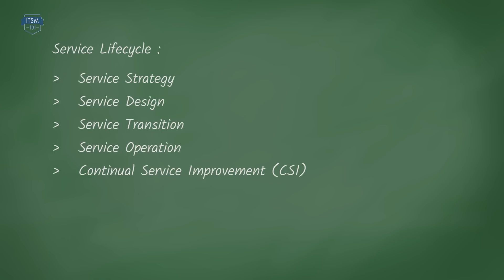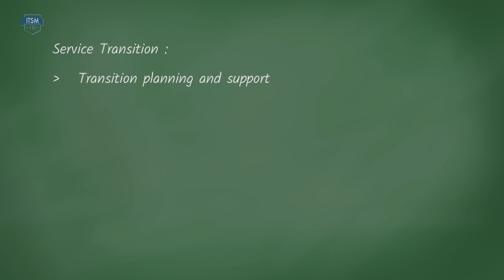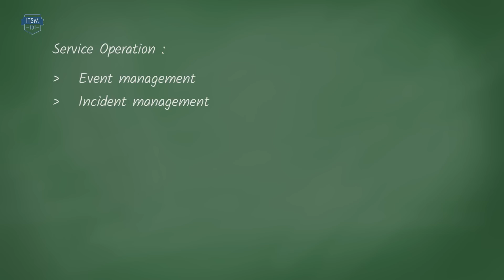ITIL Processes — ITSM 101 #6 | Freshservice a unified platform to discover, manage and optimize SaaS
New to Freshservice. Freshservice enhances every engagement by empowering employees with real-time access to accurate and consistent knowledge to improve customer and employee experience alike.

In this video Stephen Mann dives deeper into ITIL. He discusses the processes involved in the 5 core books of the service lifecycle.
1. Stratefy management
2. Service portfolio management
3. Demand management
4. Financial management for IT services

Best practices and automation required to manage these phases in Freshservice

Get a 360° view to discover and manage your SaaS estate, and optimize usage with insight-driven actions.

Here are some more ITSM resources that you might find helpful

Freshservice a unified platform to discover, manage and optimize your SaaS estate in a single pane of glass. With consumers engaging from their choice of physical, traditional, or digital channel, businesses will have to unify conversations across them.Using Freshservice, businesses have seen an unprecedented aggregate ROI of 308% with a Payback period of less than 3 months, a resounding success to our customers.